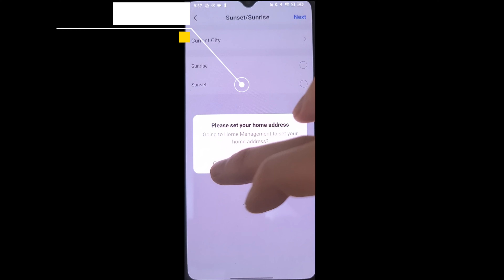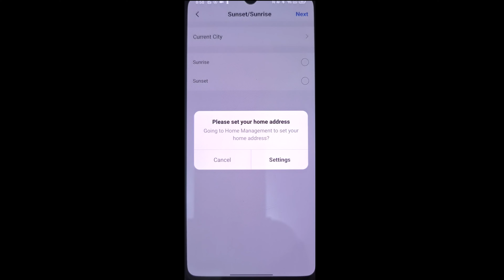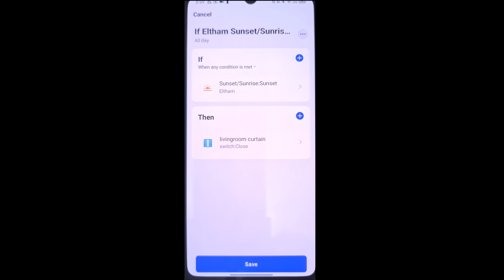QUOYA Smart Electric Curtain Track- Sunset Close/Sunrise Open Automation